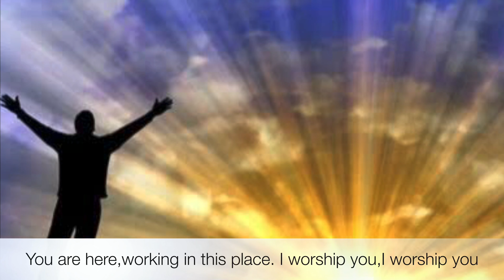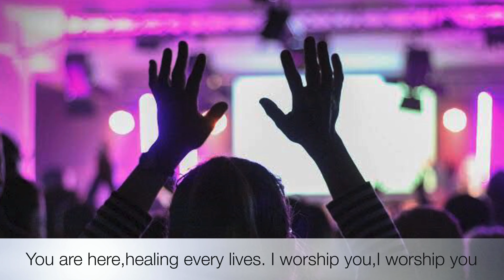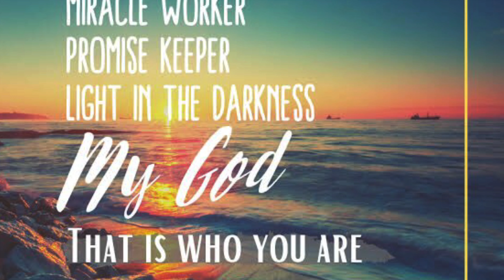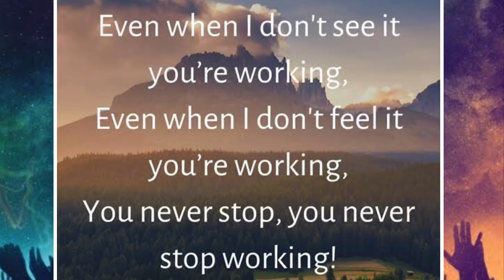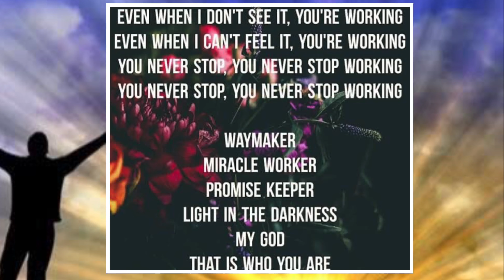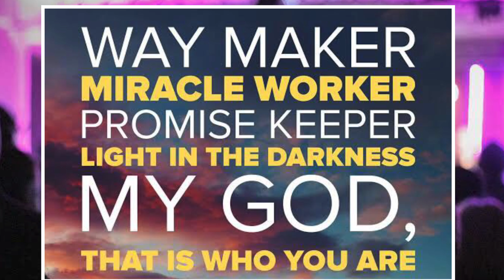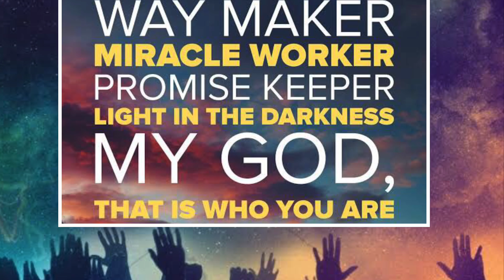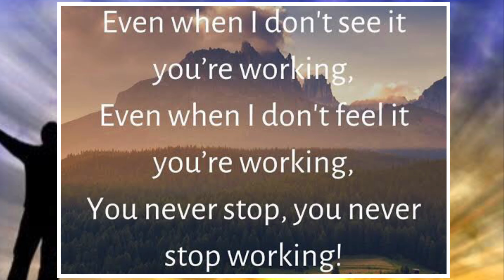WAY MAKER cover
Video clip is property of the owner